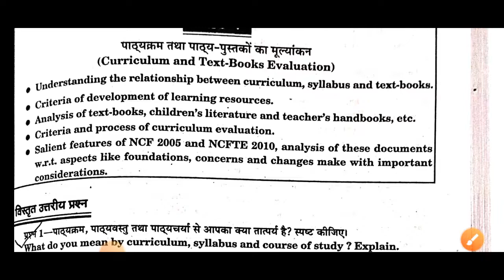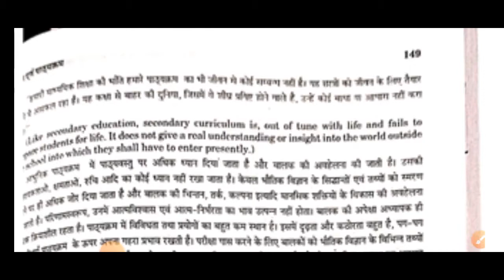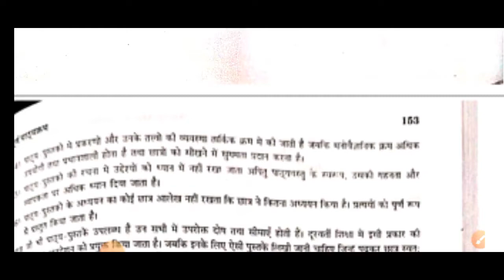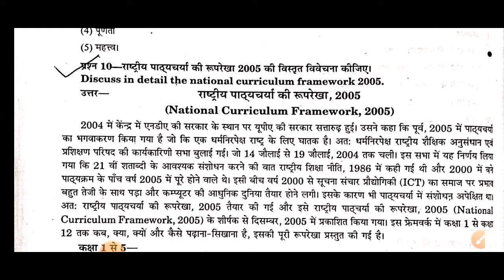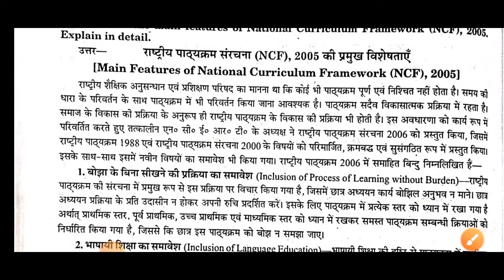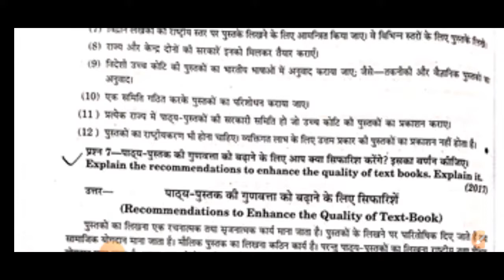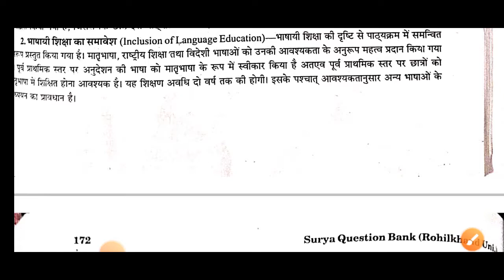BEd 2nd Year Exam 2022 Important Question UNIT- 5 Knowledge and Curriculum